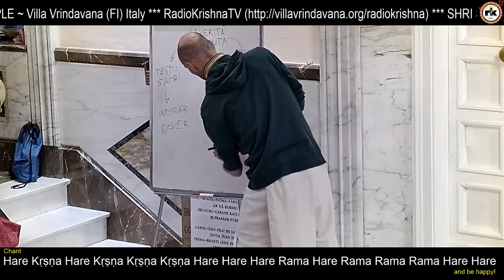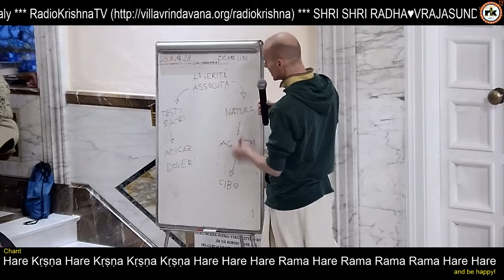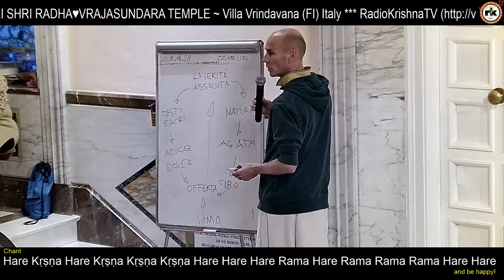FdD - "Alimentazione e Spiritualità" ~ Damodarananda Das (24 febbraio 2019)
LIVE streaming dal Tempio di SRI SRI RADHA❤️VRAJASUNDARA (Villa Vrindavana - ISKCON Firenze)

FACEBOOK Live sul gruppo FB Villa Vrindavana: Villa Vrindavana ISKCON LIVE - Lezioni ed eventi in diretta dal Tempio

La TV di RadioKrishna in diretta da Villa Vrindavana!